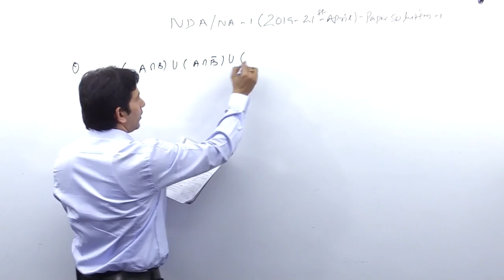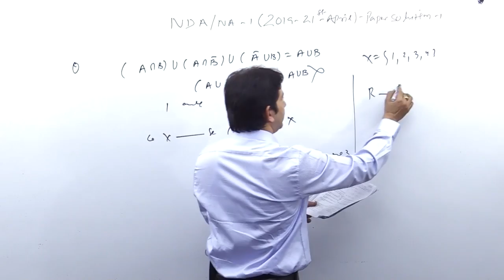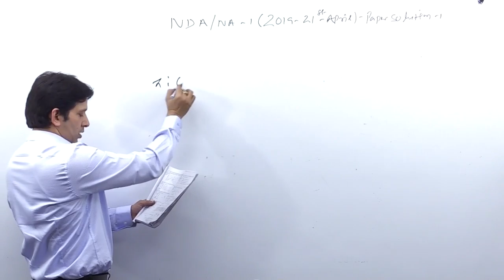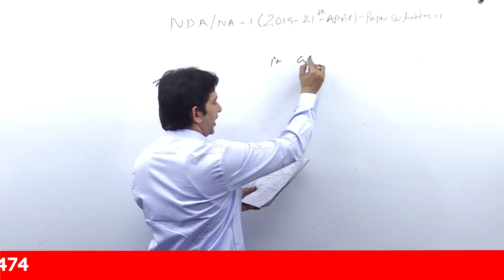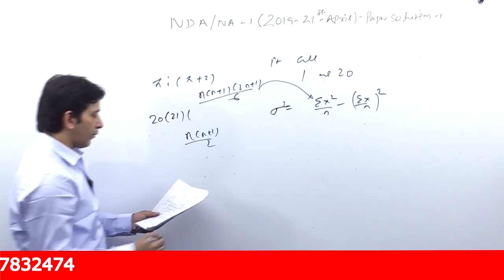NDA/NA - 01 | 21/April/19 | Paper Solution | Part - 12